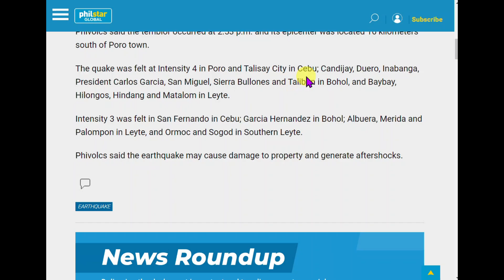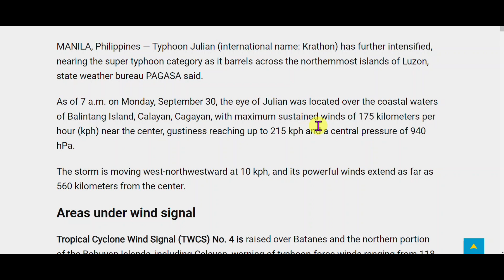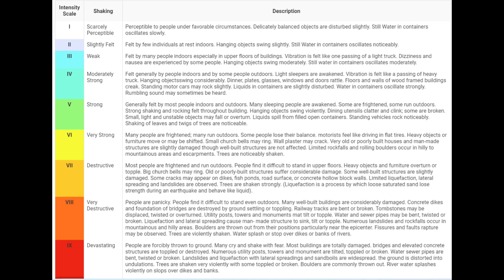I FELT A RARE EARTHQUAKE AND ANOTHER TYPHOON, PHILIPPINES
A rare 5.1 EARTHQUAKE near Comotes Islands, CEBU was felt across several other islands.  The Philippines also has another TYPHOON, Julian affecting northern Luzon primarily.  The Philippines is on the PACIFIC "ring of fire" which contains many active volcanoes and earthquake faults.